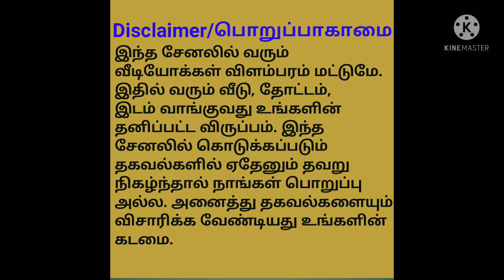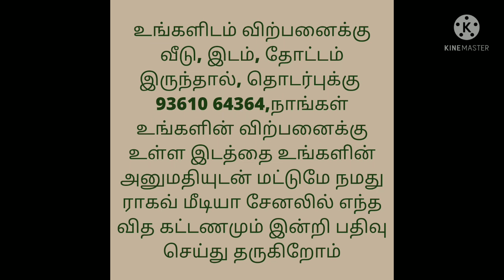இடம் விற்பனைக்கு/Land For Sale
Totally 4.50 Cent
Per Cent 1.50 Lakhs

Location:
Pakuthampalayam,
Sathyamangalam to Bhavanisakar Road,
7 Km distance from Sathyamangalam l,
Erode District

உங்களிடம் வீடு, தோட்டம், தோப்பு, இடம் விற்பனைக்கு இருந்தால் தொடர்புக்கு 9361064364, நாங்கள் உங்களின் விற்பனைக்கு உள்ள இடத்தை உங்களின் அனுமதியுடன் மட்டுமே நமது ராகவ் மீடியா சேனலில் எந்த வித பணமும் வாங்காமல் இலவசமாக பதிவு செய்து தருகிறோம். நன்றி